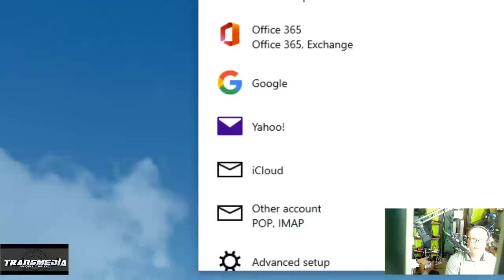Did You Know that Medical Murder is the #1 Cause of Death in the U.S.?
SPECIAL GUEST: Scott Schara, host of Deprogramming With Grace's Dad.

PLUG PODCAST: Deprogramming With Grace's Dad.

BIO: Scott Schara, host of Deprogramming With Grace's Dad, realized he had been programmed to believe a litany of things that weren’t true after the medical murder of his daughter Grace. Grace Schara, a beautiful 19 year old with Down syndrome died on October 13, 2021 in a hospital after being given a lethal combination of meds.

On the final day of Grace’s life, after the doctor proclaimed how well Grace was doing, he unilaterally labeled Grace as DNR before administering a combination of IV sedatives and narcotics over a short timeframe that no one could survive, especially if already in respiratory distress, as Grace was.

After extensive research and an investigation into the hospital's COVID protocols and financial incentives, Scott Schara determined that the hospital had decided that Grace Schara was worth more dead than alive to them, noting that the hospital recorded COVID-19 pneumonia “as the second cause of death in order for the hospital to receive the killing bonus from the government.”

The tragic experience opened Scott Schara’s eyes to reality that so much of what we have been programmed to believe isn’t so. His podcast is aimed at helping others deprogram themselves, by opening their eyes and hearts to the truth.